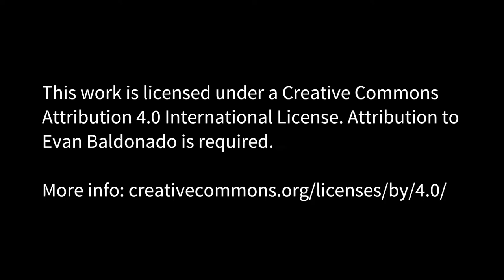Airplane taxiing filmed from passenger window (HD/Creative Commons)